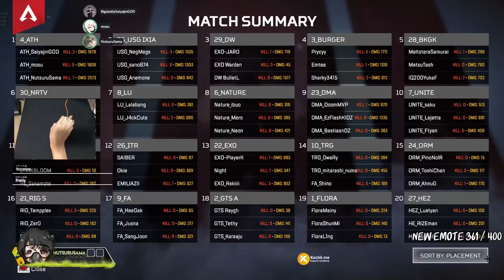แข่ง For Fun Leagueที่ไม่ค่อย For Fun เลย อย่างตึง ! 18 Kill + Win | FFL Group Stage Week 2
Time Stamp
0:00 Osu warm up
0:15 Start - Rotate
9:40 Standby to Fight !

Twitch.tv/NutsuruSama